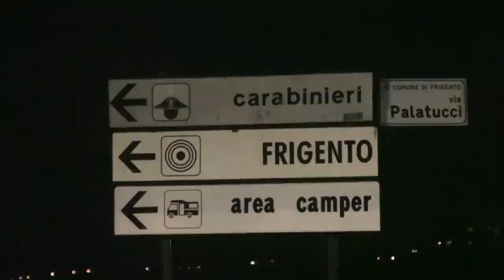I Repositori di Frigento, Sturno, Carpignano e Grottaminarda Giovedi Santo 2019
I REPOSITORI: ADORAZIONE EUCARISTICA ITINERANTE.
(Frigento, Sturno, Carpignano e Grottaminarda) Giovedì Santo, 18 Aprile 2019.

Nella Settimana Santa, il giovedì dopo la “missa in coena domini”, nelle Chiese di Frigento, Sturno, Carpignano e Grottaminarda della provincia di Avellino sono allestiti gli altari della deposizioni in cui, fino al pomeriggio del Venerdì Santo, è riposta l’Eucarestia, segno sacramentale di Gesù Cristo vivo.
Per tradizione dei tempi i fedeli visitano quelli che comunemente sono chiamati “sepolcri” allestiti dai “parrocchiani” nelle chiese.Per le strade del paese si vede un via vai di fedeli che si recano da una parrocchia all’altra per fare omaggio al Santissimo.